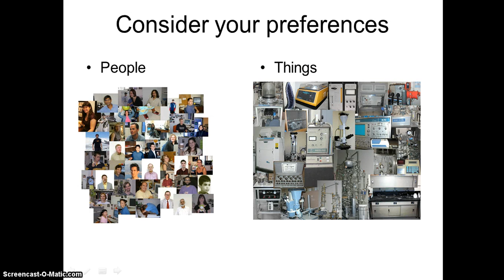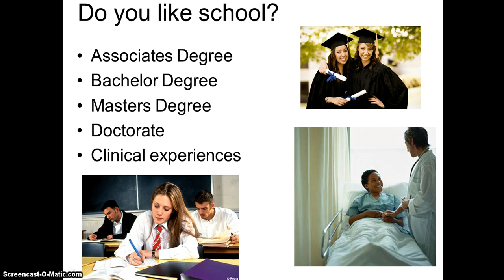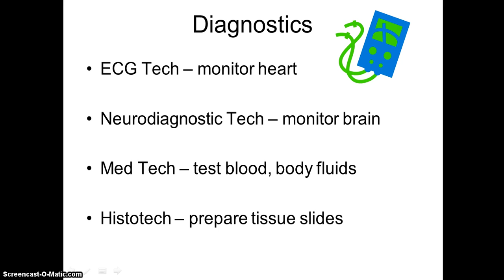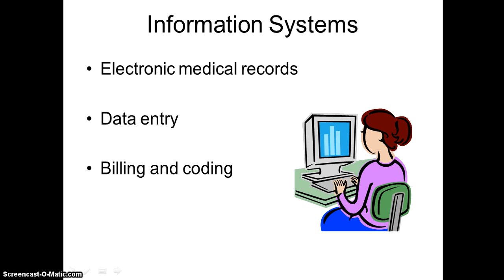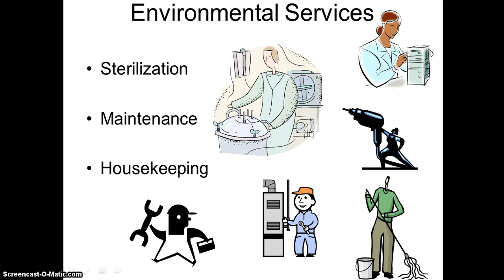health careers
Description